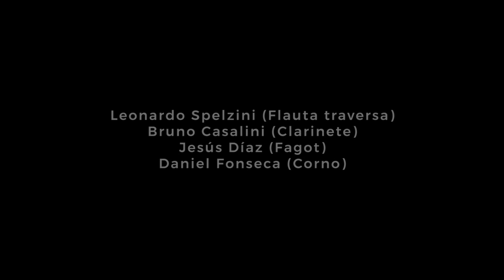Eclipse 2020. Fuga y Misterio, Astor Piazzolla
Ensamble Viento Sur
Leonardo Spelzini, Flauta
Bruno Casalini, Clarinete
Daniel Fonseca, Corno
Jesús Díaz, Fagot

Orquesta Filarmónica de Río Negro